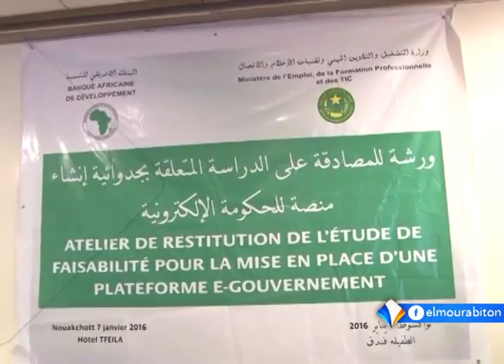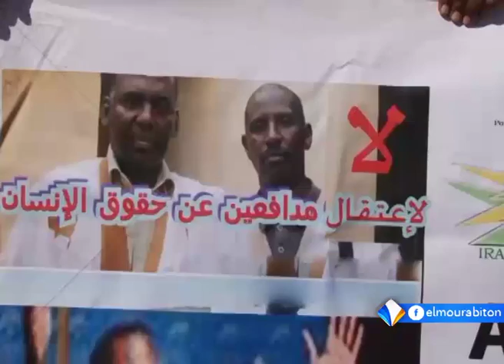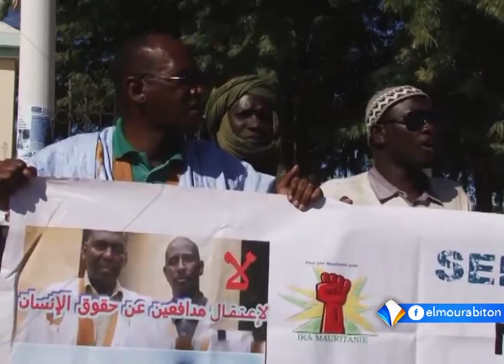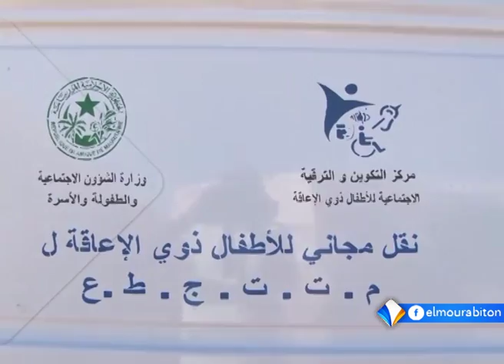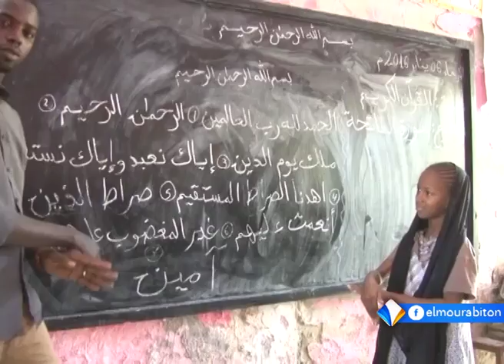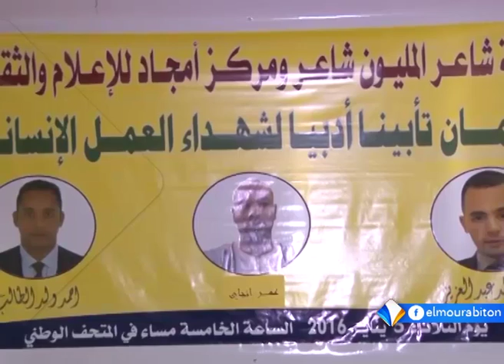|| kumpital || 7-01-2016|| Mamoudou Ba نشرة الأخبار بالبولارية || قناة المرابطون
jokkoke yeebde  aayowo
murabetu  ina  waada golle
laadde weltiinde pitaali arap sat 10850 V Symbol rate 27500 baawi yewde